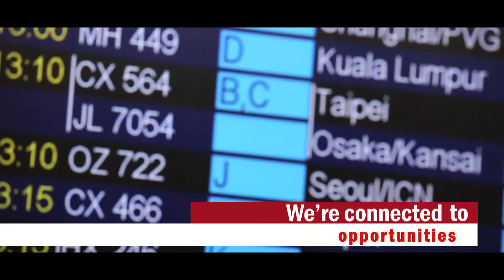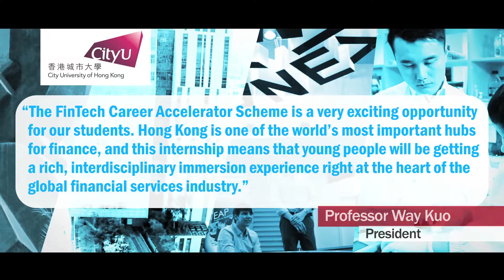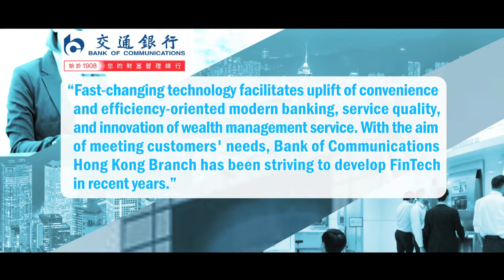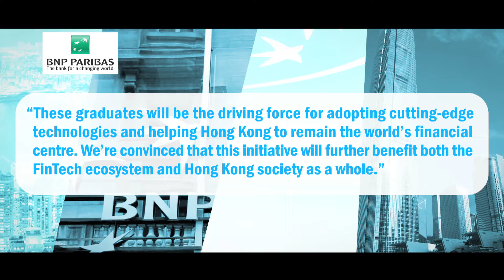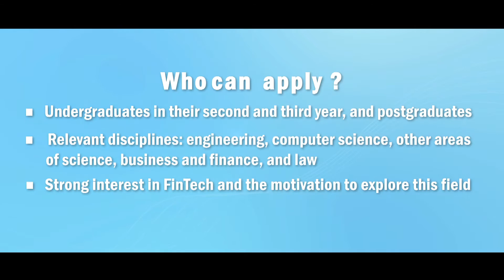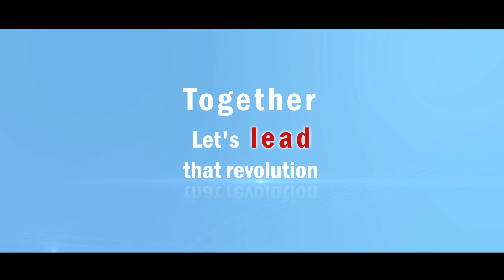HKMA-ASTRI FinTech Career Accelerator Scheme - Long version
FinTech Career Accelerator Scheme (FCAS) is a talent development scheme initiated by the Hong Kong Monetary Authority (HKMA) and the Hong Kong Applied Science and Technology Research Institute (ASTRI) to nurture talents to meet the growing needs of FinTech in Hong Kong.

In this video, watch HKMA CE Mr Norman Chan, ASTRI CEO Dr Frank Tong, and the senior most leaders from Hong Kong's banks and universities share their thoughts.

Students from participating universities are invited to join this scheme via a full-time, semester-based internship which interns will be co-supervised by the banks, the HKMA and ASTRI on FinTech projects. for more information.